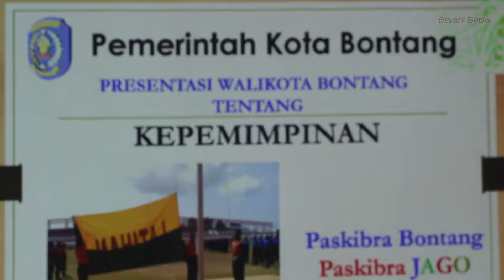Wali Kota Neni Beri Motivasi Kepada 41 Calon Paskibraka